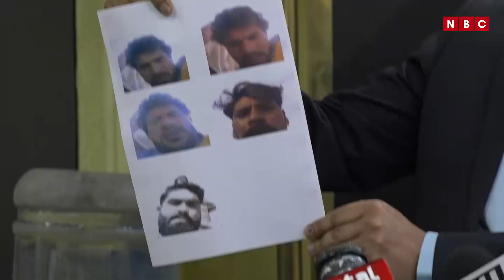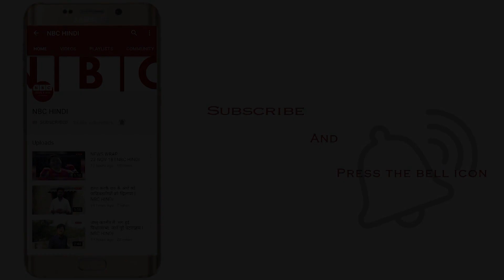KBC का पाकिस्तानी एंगल, आप भी हो जाएं सावधान ! | Kaun Banega Crorepati fraud Case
kbc latest news,
kbc pakistan latest news,
pakistan fraud kbc,
pakistan fraud,
kbc fraud call from pakistan,
kbc ke naam par fraud,
pakistan ne kbc ke naam par fraud kiya,
fraud call,
pakistan,
kaun banega crorepati,
pakistan kbc fraud call,
crime branch,
whatsapp fraud calls,
cyber crime,
cyber crime in pakistan,
online frauds,
online frauds scams how to make money,
online frauds pakistan,
kbc crime,
kaun banega crorepati,
kbc latest news,
pakistan fraud kbc,
pakistan fraud,
fraud call,
pakistan,
kaun banega crorepati,
crime branch,
whatsapp fraud calls,
cyber crime,
online frauds,
online frauds pakistan,
kbc crime,
kaun banega crorepati,
kbc latest news,
pakistan fraud kbc,
pakistan fraud,
fraud call,
pakistan,
kaun banega crorepati,
crime branch,
whatsapp fraud calls,
cyber crime,
online frauds,
online frauds pakistan,
kbc crime,
kaun banega crorepati,
kbc latest news,
pakistan fraud kbc,
pakistan fraud,
fraud call,
pakistan,
kaun banega crorepati,
crime branch,
whatsapp fraud calls,
cyber crime,
online frauds,
online frauds pakistan,
kbc crime,
kaun banega crorepati,
kbc latest news,
pakistan fraud kbc,
pakistan fraud,
fraud call,
pakistan,
kaun banega crorepati,
crime branch,
whatsapp fraud calls,
cyber crime,
online frauds,
online frauds pakistan,
kbc crime,
kaun banega crorepati,
kbc latest news,
pakistan fraud kbc,
pakistan fraud,
fraud call,
pakistan,
kaun banega crorepati,
crime branch,
whatsapp fraud calls,
cyber crime,
online frauds,
online frauds pakistan,
kbc crime,
kaun banega crorepati,
kbc latest news,
pakistan fraud kbc,
pakistan fraud,
fraud call,
pakistan,
kaun banega crorepati,
crime branch,
whatsapp fraud calls,
cyber crime,
online frauds,
online frauds pakistan,
kbc crime,
kaun banega crorepati,
kbc latest news,
pakistan fraud kbc,
pakistan fraud,
fraud call,
pakistan,
kaun banega crorepati,
crime branch,
whatsapp fraud calls,
cyber crime,
online frauds,
online frauds pakistan,
kbc crime,
kaun banega crorepati,
kbc latest news,
pakistan fraud kbc,
pakistan fraud,
fraud call,
pakistan,
kaun banega crorepati,
crime branch,
whatsapp fraud calls,
cyber crime,
online frauds,
online frauds pakistan,
kbc crime,